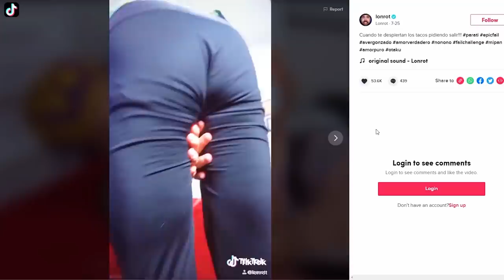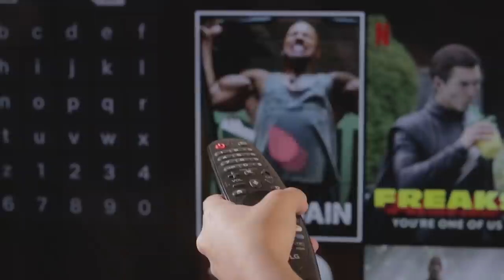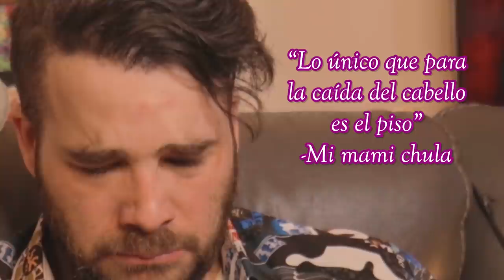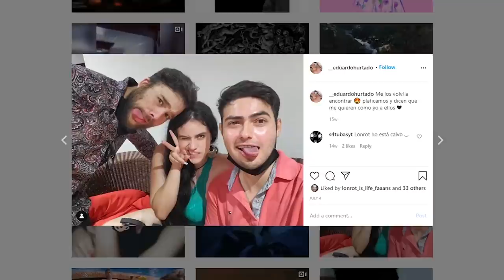🇲🇽🔝😱 INJERTO DE CABELLO en MÉXICO - Lonrot en Clínica DrEO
Injerto de cabello Resultados Antes y Después.

Vive la experiencia del mejor injerto capilar de Lonrot en Clínica DrEO con el Dr. Enrique Orozco. Nos explica cómo fue su proceso de trasplante de cabello de una forma divertida e informativa.